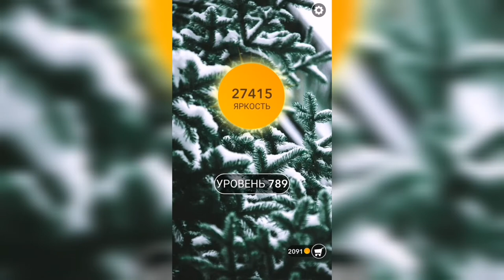Word / Слово Крест: Поиск русского кроссворда / Уровень 789